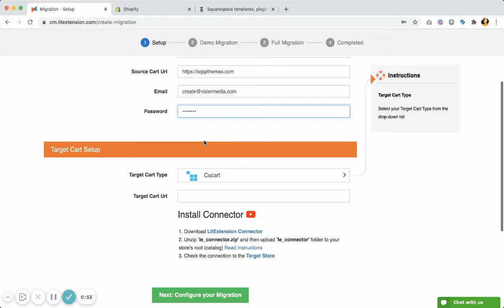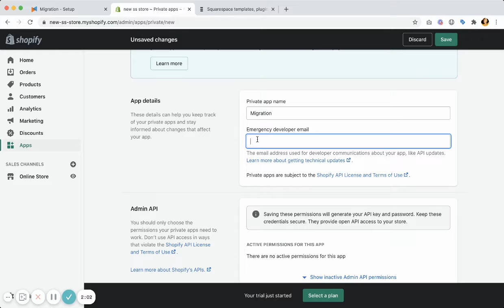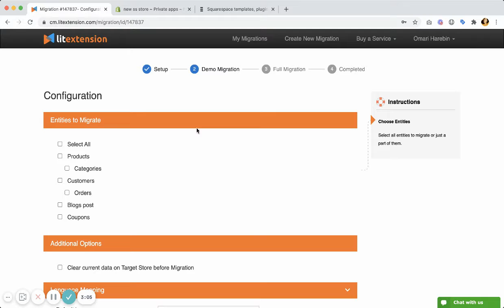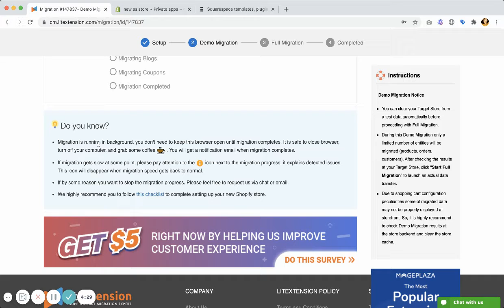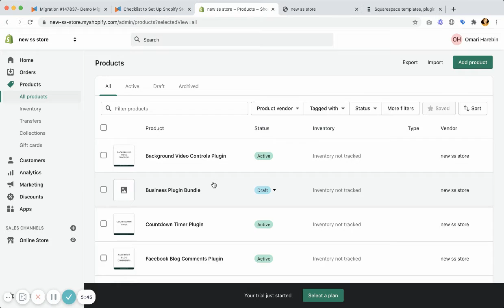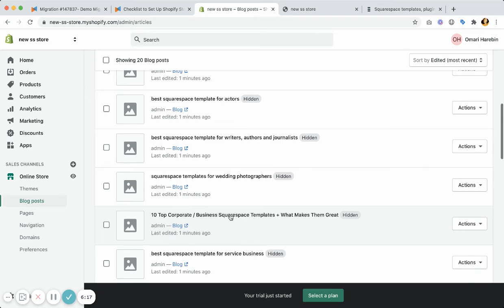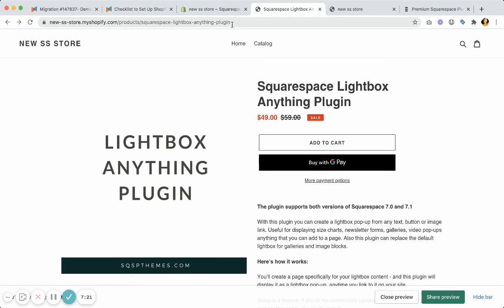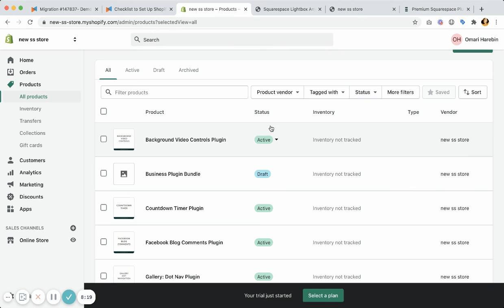How to Migrate from Squarespace to Shopify with litextension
This is lit. It took about 15 minutes to migrate products (including digital products), product descriptions, orders, customers, blog posts, and even coupons.